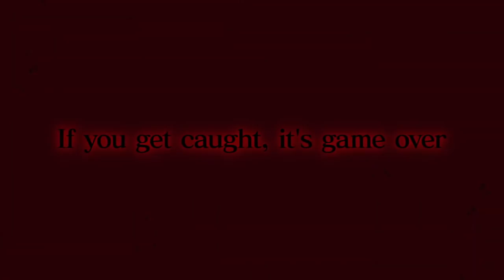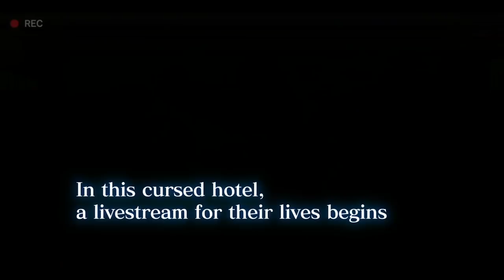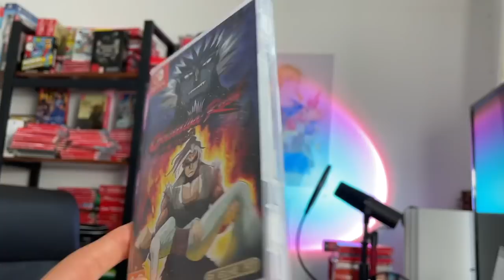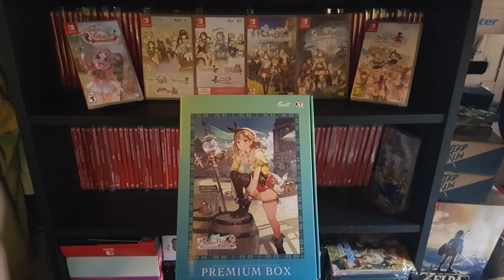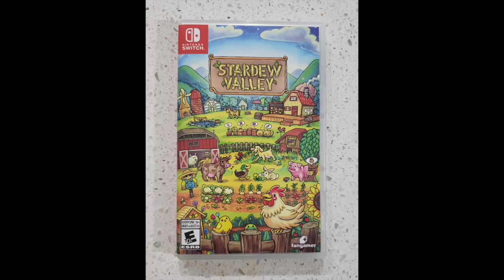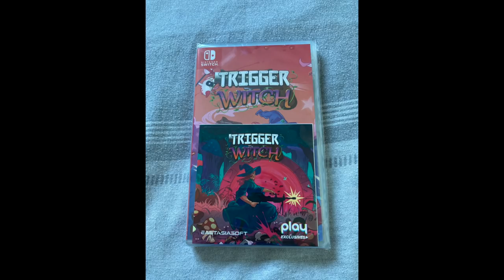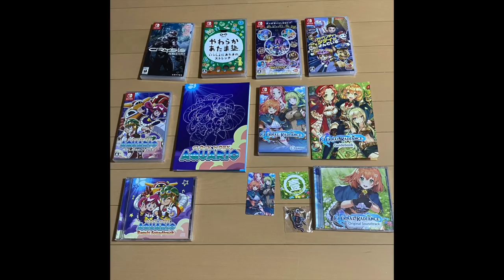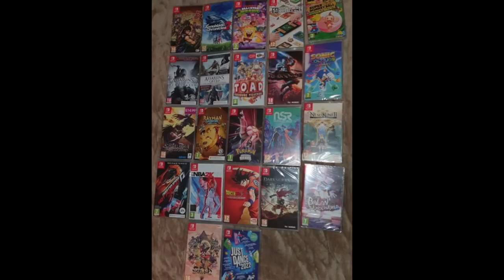14 NEW Switch Releases! BIG Week For Imports!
14 New Nintendo Switch physical game releases this week! Lots for importers to enjoy! Deathsmiles! Record of Lodoss War! Pui Pui Molcar!

Pui Pui Molcar
Asian

00:00 Intro
01:04 Alwa's Collection
01:13 Among Us Crewmate Edition (Europe)
01:45 Calico
02:53 Rising Hell
03:41 Monster Sanctuary
05:25 Record of Lodoss War: Deedilt in Wonder Labyrinth (japanese ver.)
06:23 Deathsmiles I and II
07:00 Livestream: Escape from Hotel Izanami
07:35 PUI PUI Molcar Let’s! Molcar Party!
08:13 The Colonists
08:46 Hashihime of the Old Book Town
09:22 Imports Roundup
10:02 Jordan's Spotlight Okinawa Rush
11:17 Community Spotlight